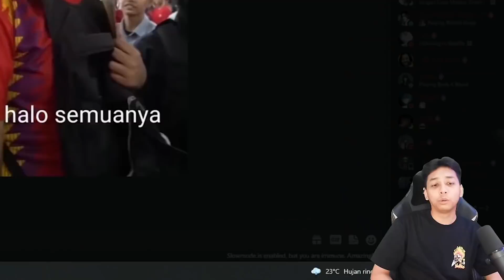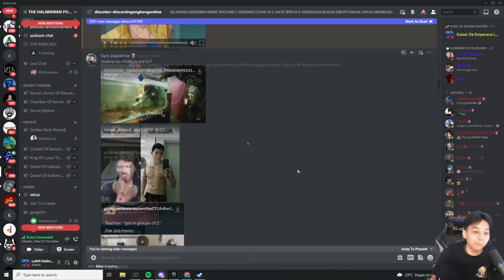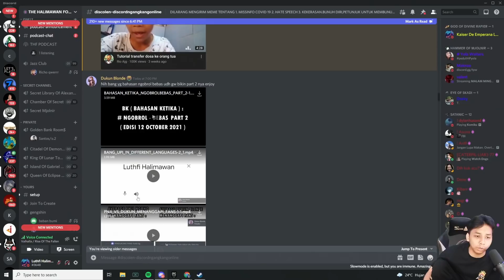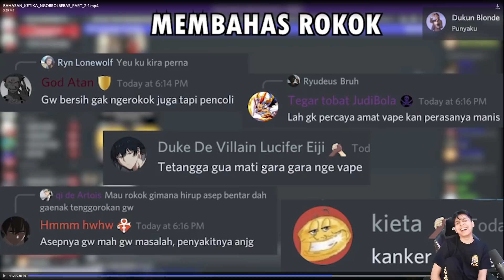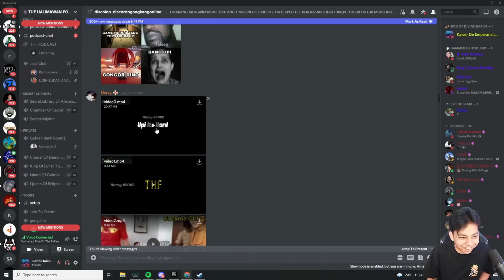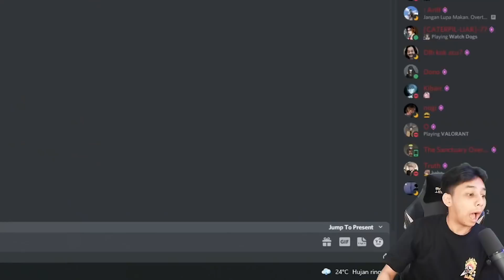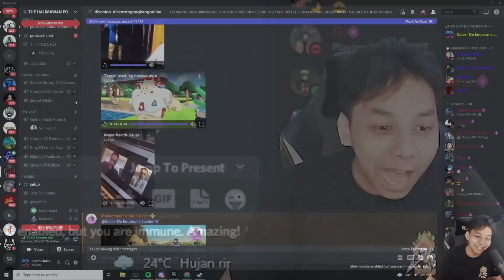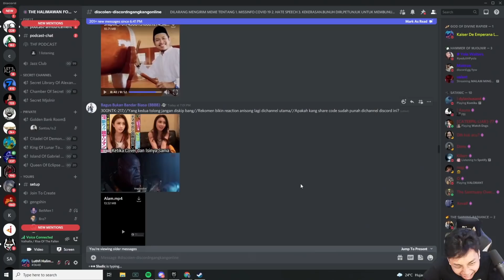NYOOO!! IWAKKU TAK SEKUAT IWAKMU! - DISCOLEN (DISCORD NGANGKANG ONLINE)